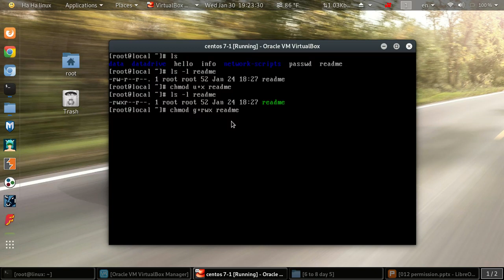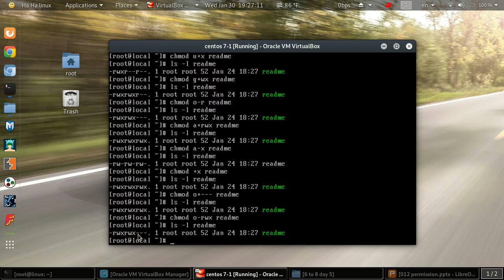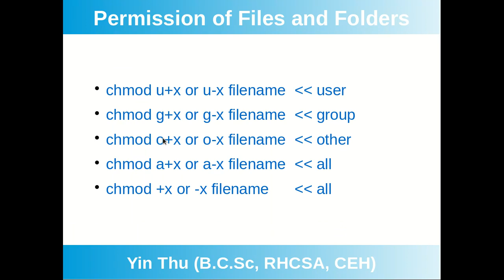034 permission rwx